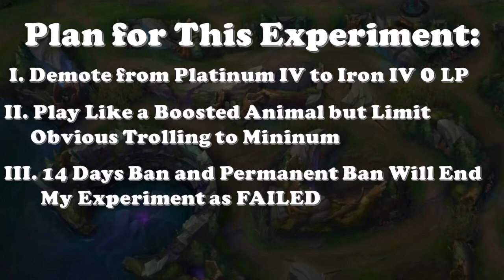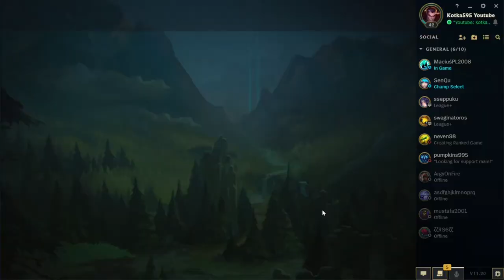Starting Report System Experiment III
I started new report system experiment near end of season. This time challenge is to go from platinum IV to iron IV 0 lp without getting banned at all (14 days ban and perma ban will end this challenge). Goal is to troll games "stealthily" and make my games only look like I'm playing like a trash and not actually trolling. I'm starting this challenge with Zilean but I might change champions during the challenge. With Zilean I will miss about 90% of my Q W Q combos and ults. I will ult myself or wrong teammate 90% of the time. Also I will go for unfavorable trades and die to level 1 invades if enemy has Thresh etc. My games will also include high amount of deaths so enemy will most likely win games with gold lead. Unfortunately my name on this account is unfavorable for this challenge because players might ticket report my Youtube channel and actually prove I'm trolling games and not just being bad at the game.

Tracks:
Pirate Lagoon - Diddy Kong Racing
The Happy Troll (song) - D1ofAquavibe
Benny Hill Theme Remix - Construct Productions OFFICIAL